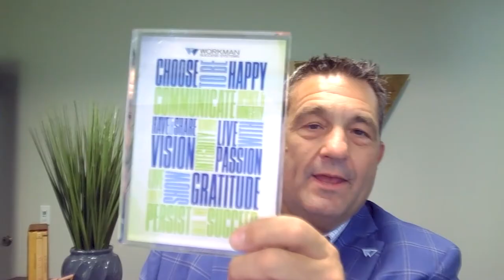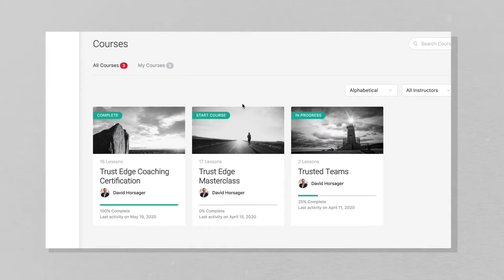Ep. 101: Verl Workman on How To Create A Culture of Accountability | The Trusted Leader Show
In this episode, David sits down with Verl Workman, Founder and CEO of Workman Success Systems, to discuss how to create a culture of accountability.

Key Quotes:
1. "You have to be coachable."
2. "A great coach has the ability to look at someone's life plan and help them create a business that supports their lifestyle that they desire."
3. "Accountability is not something you do to someone."
4. "Accountability is a culture you create and its a choice that someone makes."
5. "That which gets measured gets done."
6. "Accountability is awareness and love."
7. "Every company has a culture that's either intentionally created or it's accidentally created."
8. "Saying thank you is very different than showing someone gratitude."
9. "Stop selling and start serving."
10. "Serve instead of sell and it changes the nature of your interactions with people."

Links Mentioned In The Episode:
"Trusted Leader" by David Horsager
"The Greatest Salesman in the World" by Og Mandino